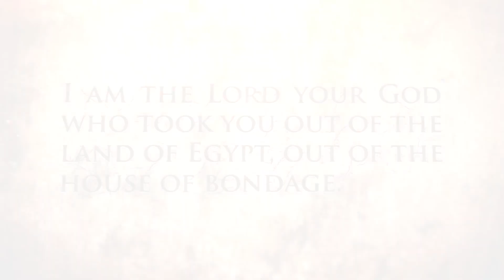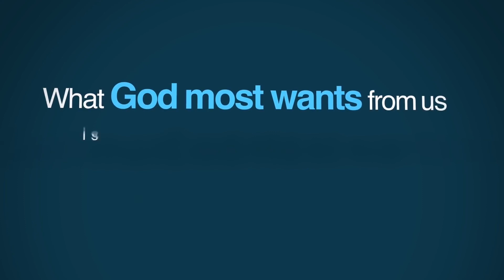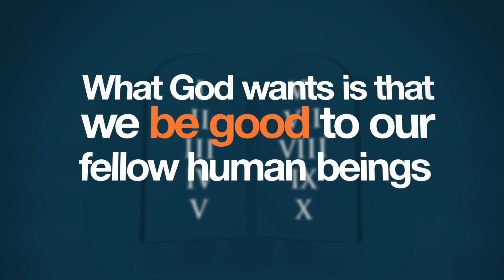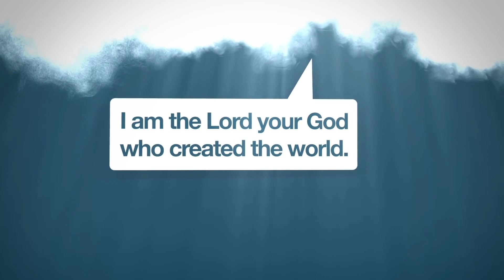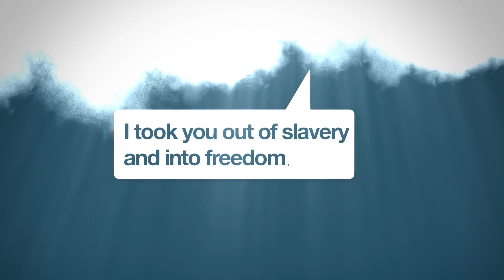Перша заповідь: Я є Господь Бог твій – PragerU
Чи однаково віряни розуміють значення першої заповіді?

У цьому відео Денніс Праґер розповідає, чому перша заповідь є життєво важливою та чому без неї інші дев'ять просто втрачають своє значення.

Також і на нашому сайті є детальний аналіз першої заповіді, але вже в текстовому форматі: